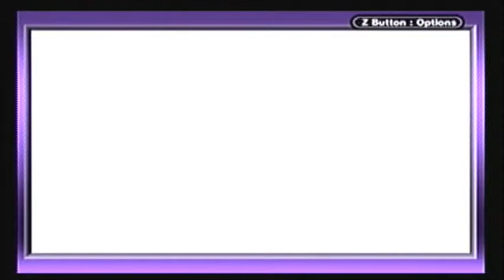Lets Play Drill Dozer (Blind) Pt10- Tranquil Fury?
Except sometimes not so tranquill.  Originally this was going to be combined with Part 9, but I mention splitting them in the commentary, Pt9 was really long already, and I didn't feel like splitting up all those framerate issues.  By the way.  Volume warning.